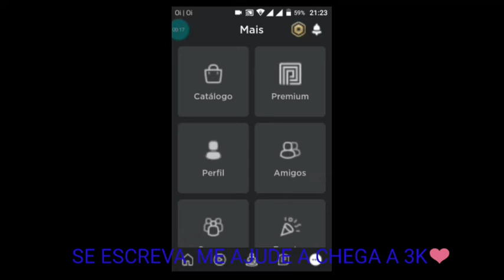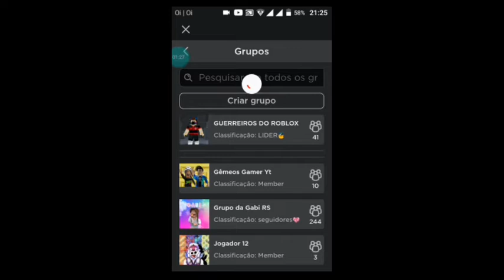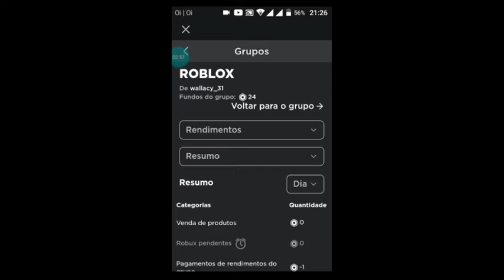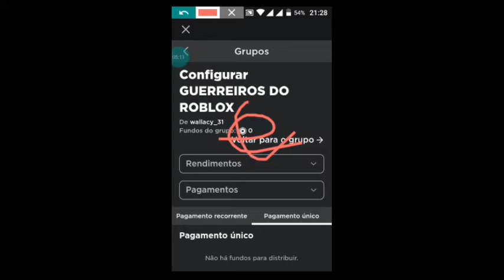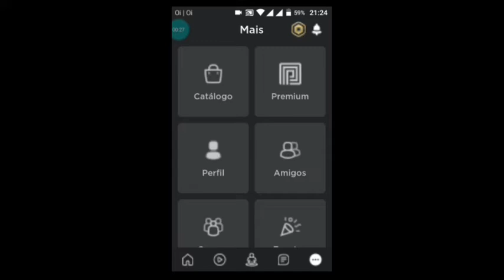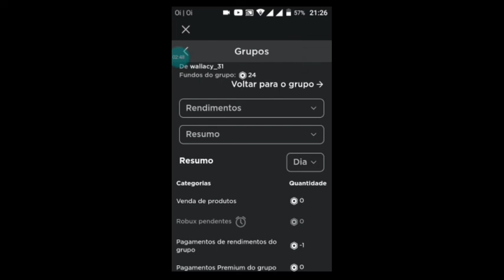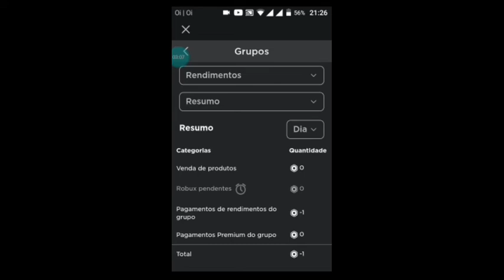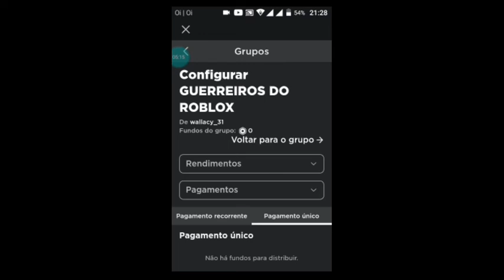Como envia robux para seu amigo pelo celular [ atualizado ]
como envia robux pelo celular